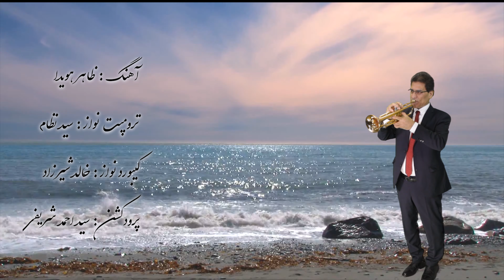Sayed Nesam --- Afghan Instromantal Trompet Zaher Howaida